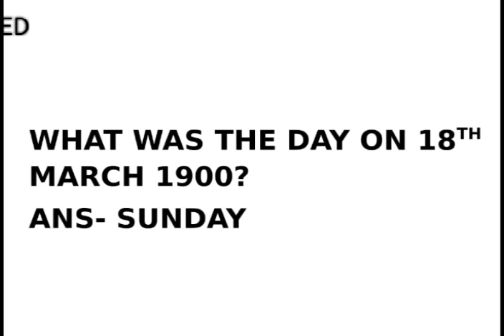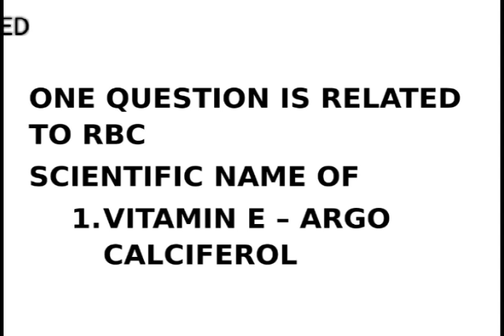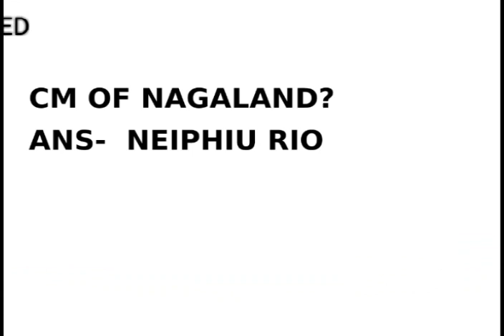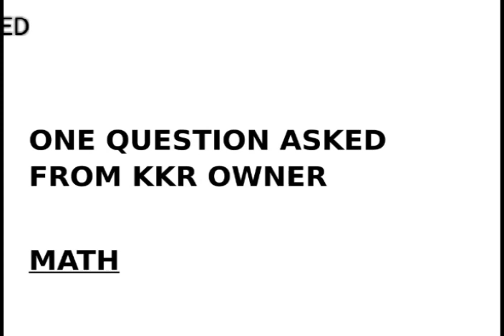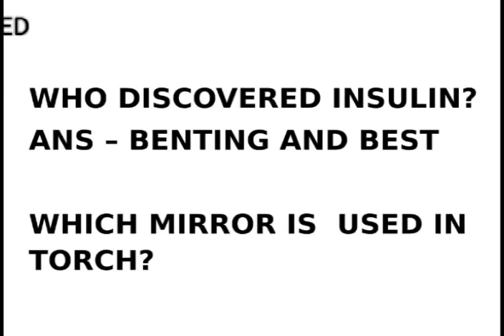RRB ALP/TECHNICIAN 9TH AUGUST ALL QUESTION ANS ANSWER. DONT MISS !!